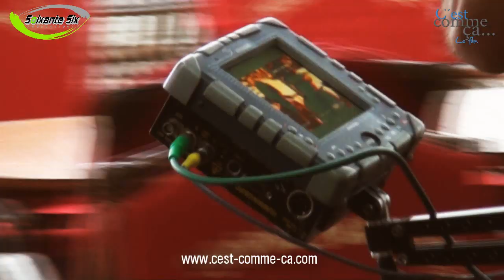" C'EST COMME CA " Le Film - MIALYS " Au bout du voyage "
Depuis qu'elle est toute petite, Pauline travaille sans relâche et de toutes ses forces pour un jour, peut être, réaliser son rêve...